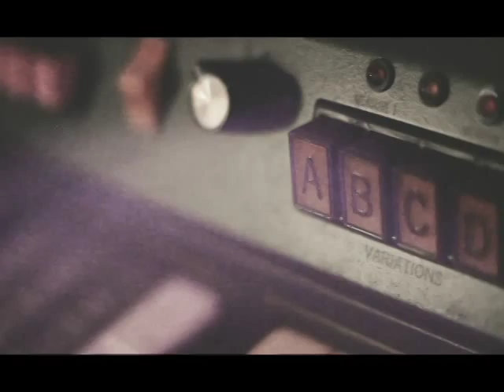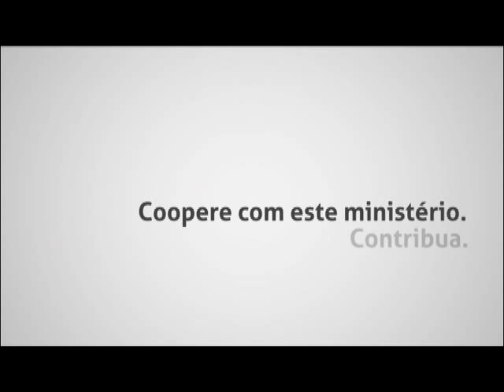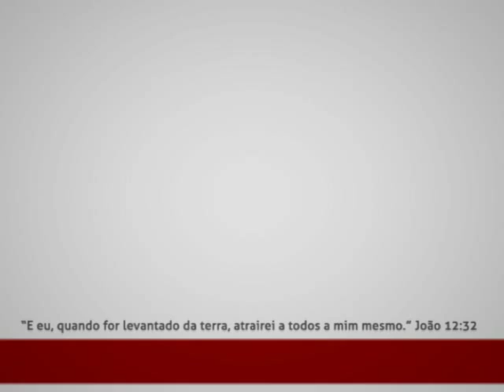A NATUREZA TERRENA E A TENTAÇÃO 2 - Glenio Fonseca Paranaguá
LINK PARA DOWNLOAD DO ÁUDIO -